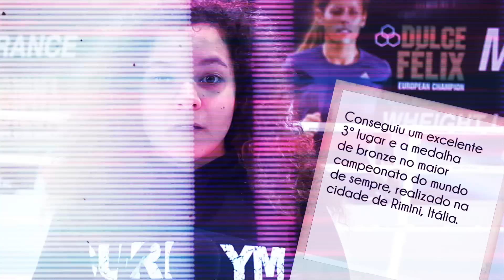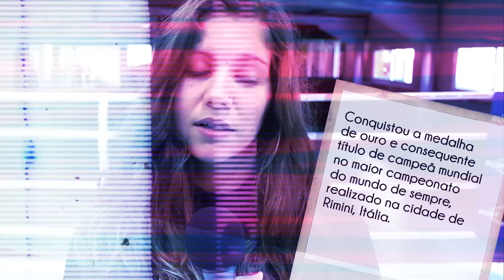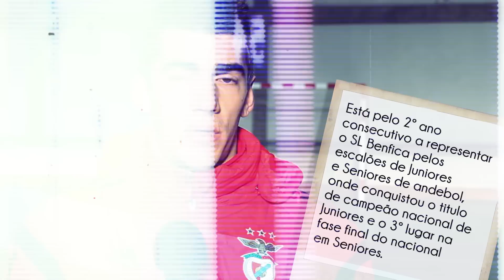Atleta do Ano | 9ª Gala Desportiva do Município da Mealhada